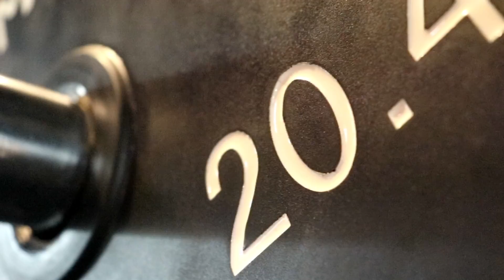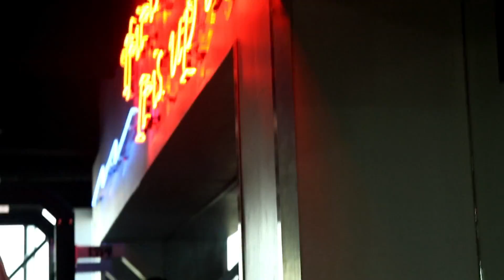ARM GROWTH HACKS | Q&A | Aesthetics Are COMING!!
GO SPAM MY INSTA!! (link below)
SOCIAL MEDIAS:
derek.martinn
snap: dreak1911
This video was crazy because I was hype as crap the whole time and just ultimately had a great time recording it! Much love you guys!
SHARE WITH FRIENDS IF YOU ENJOYED!!